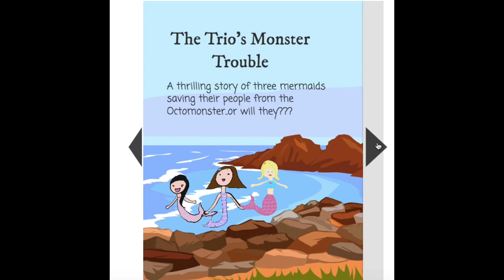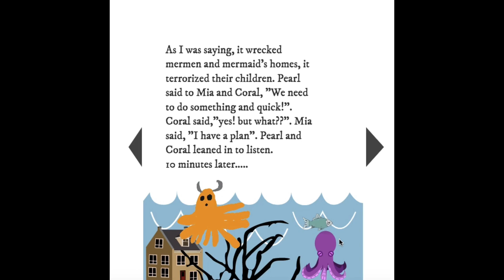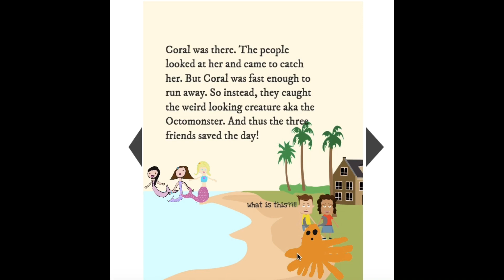The Trio's Monster Trouble - Written & illustrated by Mayu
A thrilling story of three mermaid friends saving their people from the Octomonster.
Written, illustrated  and narrated by Mrunmayee Chaphekar.